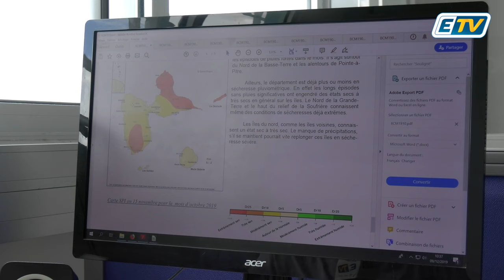🔴 La Guadeloupe, la Martinique et d'autres iles des Antilles sont en vigilance sécheresse!